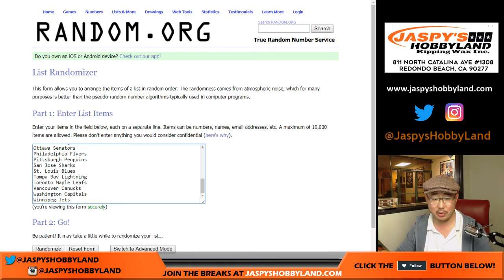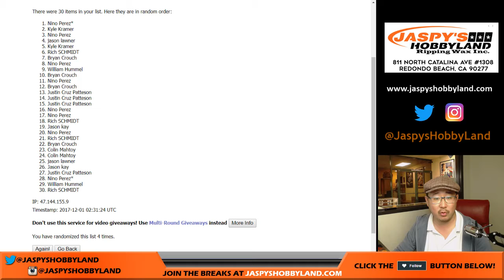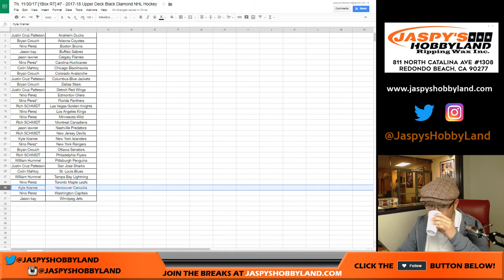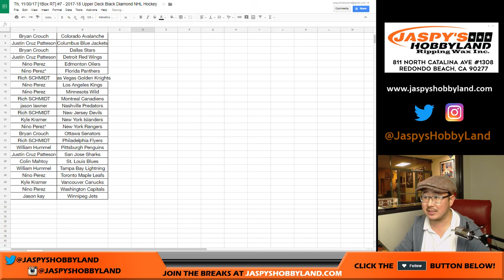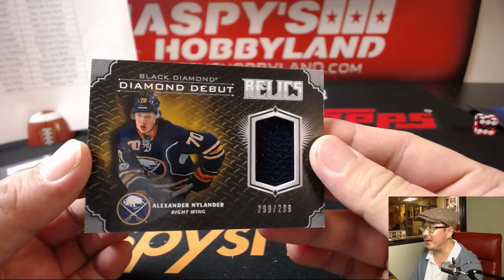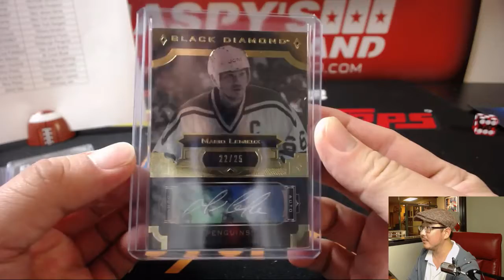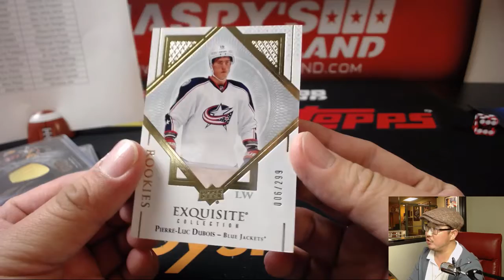Th, 11/30/17 [1Box RT] #7 - 2017-18 Upper Deck Black Diamond NHL Hockey